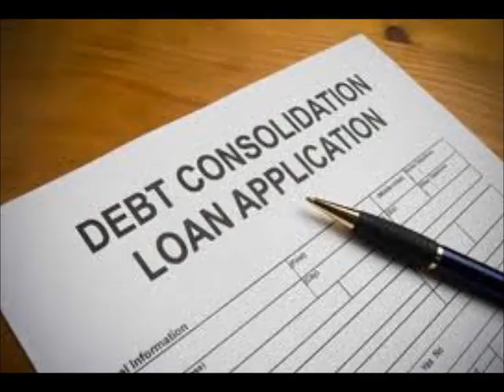What Debt Consolidation Can Do for You